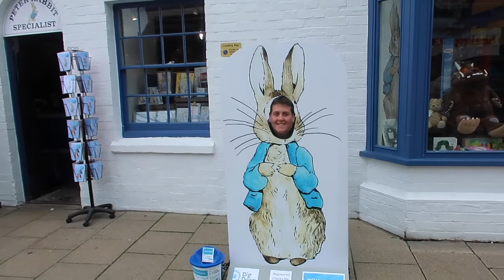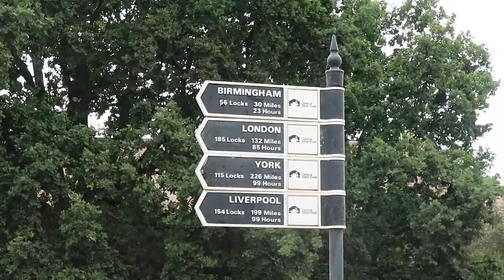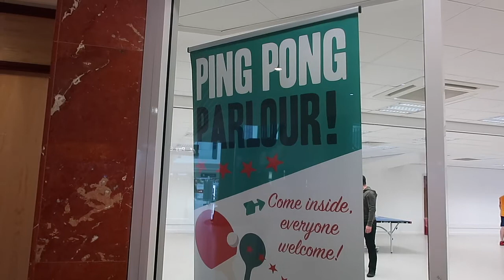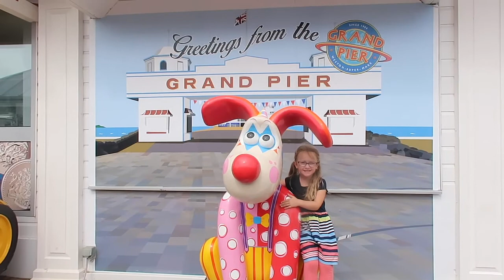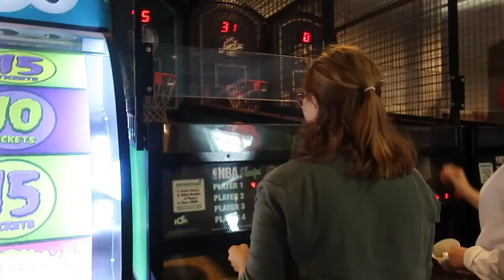statford & weston super mare | Days with the grays